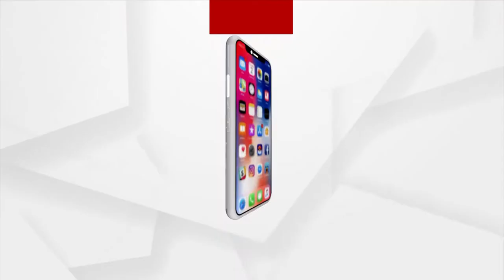ବୋଝ ଉପରେ ନଳିତା ବିଡା....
କରୋନା ସମୟରେ ଅଦିନିଆ ବର୍ଷା ଭାଙ୍ଗିଦେଲା ଚାଷୀଙ୍କ ମେରୁଦଣ୍ଡ । ନଷ୍ଟ ହୋଇଗଲା ଚାଷୀଙ୍କ ଅମଳ ହୋଇଥିବା ଧାନ । ସରକାର ଧାନ ନକିଣିବାରୁ ଖଳାରେ ପଡି ଗଜା ହୋଇଗଲା ଚାଷୀଙ୍କ ପରିଶ୍ରମ...